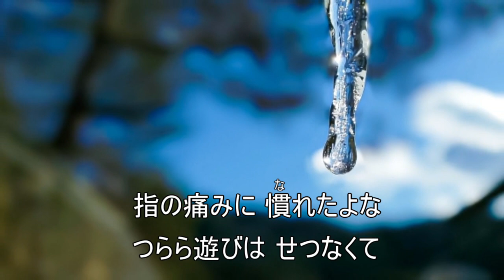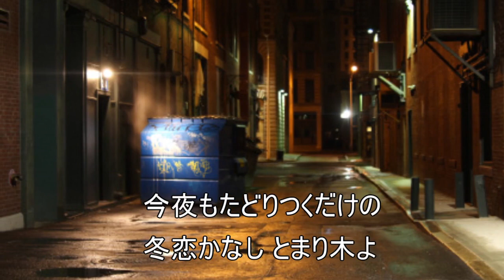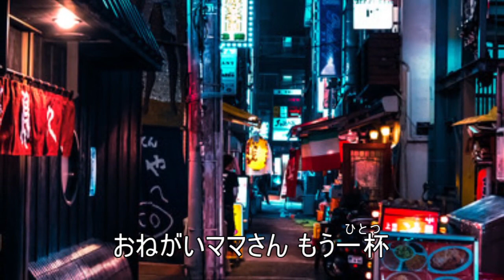【冬恋かなし】Kenjiro ★(Cover : utanori) 2009年3月11日リリース この曲はリクエストを頂きました。utanoriの歌も聴いて下さい。Winter love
(冬恋かなし）Kenjiroさんの曲をリクエストをいただきまして感情込めてウタノリがカバーしました。ありがとうございました。カラオケ音源は来夢来人さんからお借りしました。カラオケアップありがとうございました。